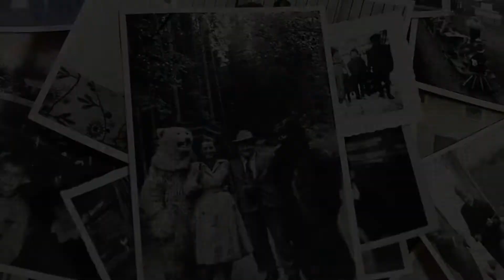Radray- Since 1981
In 1981, Radray Construction P/L was formally established by founder and director Raymond Raad. Over the years Radray has since built hundreds of quality properties throughout Sydney.

With Raymond’s genuine passion for constructing quality buildings, the company's projects soon became highly sought after.

The company is renowned in the industry for its quality of design and workmanship, and has developed many different types of property from luxury homes, units and townhouses to terraces and commercial buildings.

Raymond has a "hands on" approach to the design and construction of every project and ensures that each building relates to its surroundings and setting, taking full advantage of views, natural light and air flow.

In 1992 Raymond’s children established their own company - called RWA Developers P/L. Aimed to provide a service to all our clients with value for money, innovative designs and quality workmanship using only the best materials from leading suppliers, we aspire to provide high quality homes at reasonable prices.

We treat every house or project we build as if it were our own home, working together with the client to make the construction of their new home a genuinely rewarding experience. We are a Gold Licensed builder and a member of the New South Wales Master Builders Association (MBA).

The two companies are still managed and run by the Raad family with the same passion and commitment to quality that Raymond had when he first entered the industry over 30 years ago.